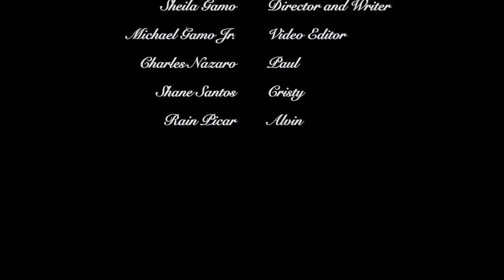Bes (with English Subtitles)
Si Cristy ang tanging pangarap at isinisigaw ng puso ni Alvin. Ngunit sila ay matalik na magkaibigan, kaya naman idinadaan na lamang niya sa biro ang kanyang kimkim sa paghanga. May pag-asa kaya ang mag-"Bes" na ito? Panoorin ninyo ito upang malaman ang kanilang kwento.

Katha ni Sheila Gamo
Video Edit ni MJ Gamo

Mga tauhan:

Alvin - Rainier Picar
Cristy - Shaneley Santos
Paul - Charles Nazario